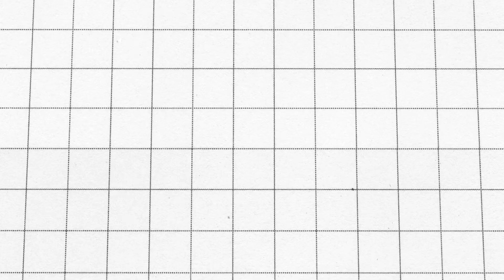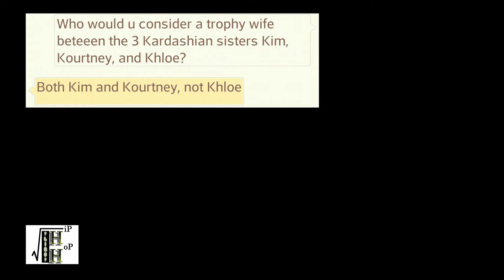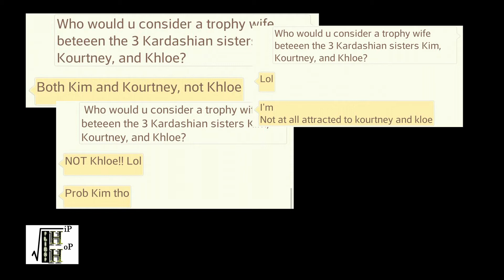Future - I Won ft. Kanye West - Hip Hop Lies Ep. 5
"Hip Hop Lies" - a web series with an entertaining and comedic take aimed at exposing the truth and lies in hip hop music from an educational perspective.

Ep. 5 explores the track "I Won" by Future ft. Kanye West

Is Kim Kardashian truly a trophy wife??  Did Future really cause his girl's ass to get fatter?  Check it out to find the facts and fiction!